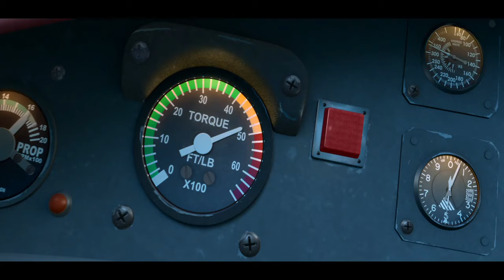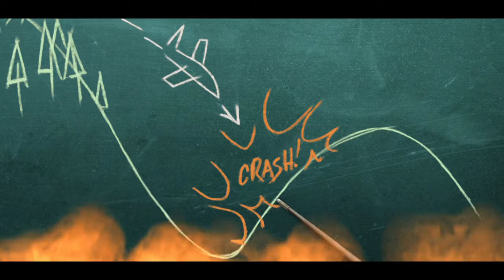Planes: Fire and Rescue - Blade trains Dusty + good news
In the previous movie, Skipper trained him, and now it's Blade. Also, his pals have good news for him.